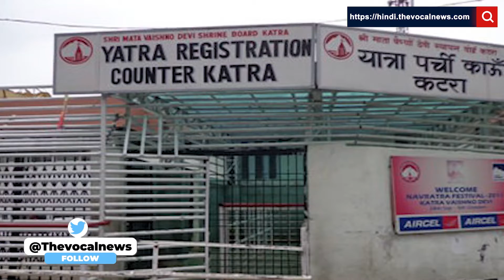Mata Vaishno Devi New Rules 2022| हादसे के बाद नियमों में किए गए बदलाव, जानें अहम जानकारी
1 जनवरी 2022 जब लोगों के नए साल की शुरुआत एक दिल दहला देने वाली खबर के साथ हुई। जी हां जब मां वैष्णों के भवन पर लोगों का सैलाब बेकाबू हुआ और भगदड़ मच गई। उस हादसे 13 लोगों की मौत हुई और बहुत से लोग घायल हुए। आपको बता दें कि माता वैष्णों के दर्शन के लिए अब भक्त जनों को नए-एवं-कड़े नियमों का पालन करना होगा।